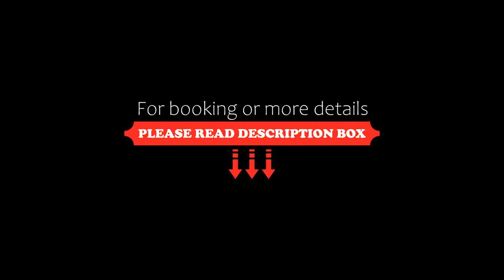The Chedi Luštica Bay, Tivat, Croatia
About Property:
You're eligible for a Genius discount at The Chedi Luštica Bay! To save at this property, all you have to do is sign in.
Set on the waterfront and boasting a private beach area and an outdoor pool, The Chedi Luštica Bay Hotel is located in Trašte Bay, 14 km from Tivat centre. Modernly styled rooms and suites offer mountain or sea views. Free WiFi is available throughout the property.
The luxury hotel features rooms with air conditioning, a satellite flat-screen TV, a kettle a...
Property Type: Hotel
Address: Marina Promenade, 85320 Tivat, Montenegro
Searching For
1. The Chedi Luštica Bay - Tivat - Croatia
2. The Chedi Luštica Bay - Tivat - Croatia Address
3. The Chedi Luštica Bay - Tivat - Croatia Rooms
4. The Chedi Luštica Bay - Tivat - Croatia Amenities
5. The Chedi Luštica Bay - Tivat - Croatia Offers and Deals
Audio Credit:
Track Title: Reasons To Hope
Artist: Reed Mathis